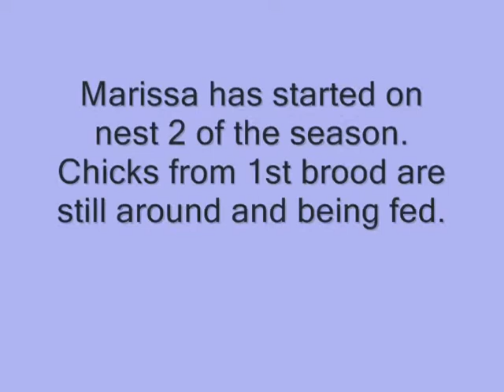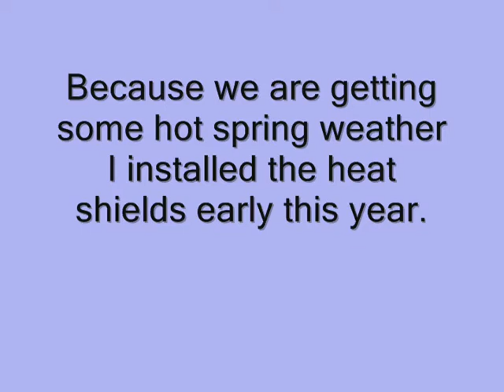Bluebirds - Nest 2 Day 2 - Plus Heat Shields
Some video of the first 2 days of the second nest. Also shown are the heat shields I use for hot weather. Note also that I paint my boxes a light tan color to reflect heat. Last year I used an unpainted box but it looked really bad after a few months. Turned gray and beat up looking and that doesn't fly in my HOA neighborhood. Painted looks good plus the paint preserves the wood and makes the box last longer.